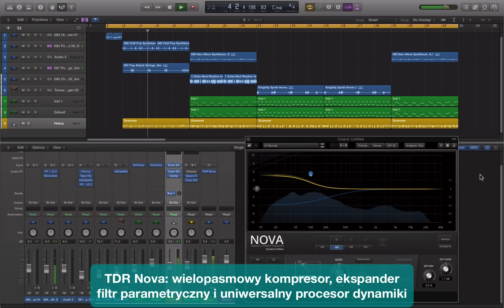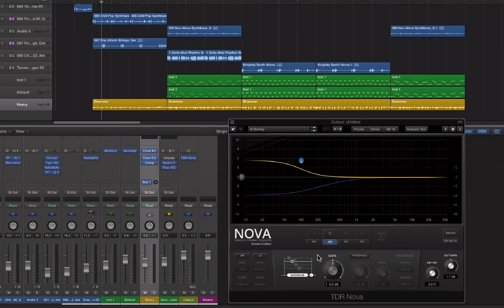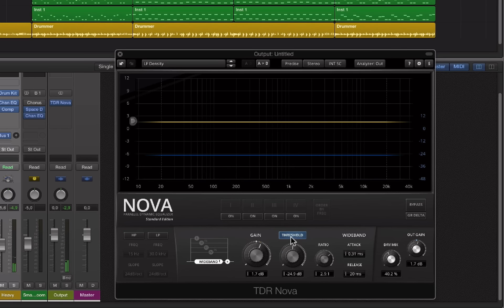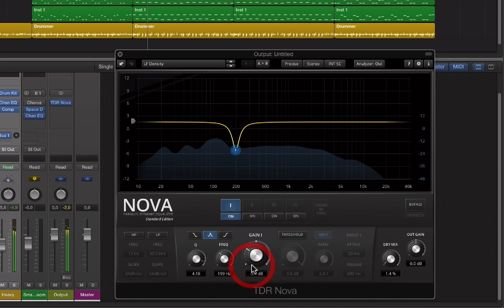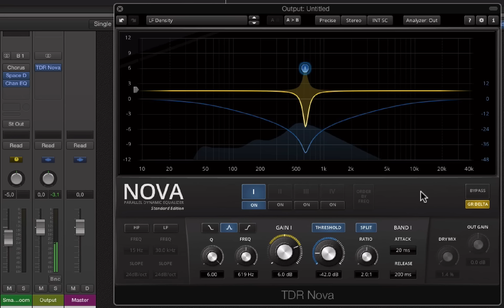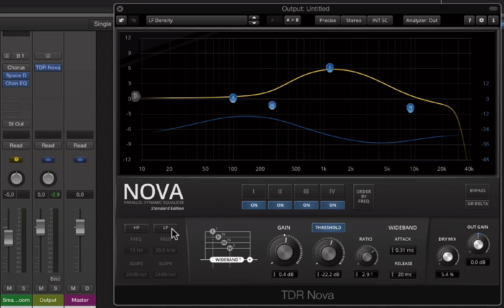TDR Nova - prezentacja 0dB.pl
Prezentacja wtyczki TDR Nova